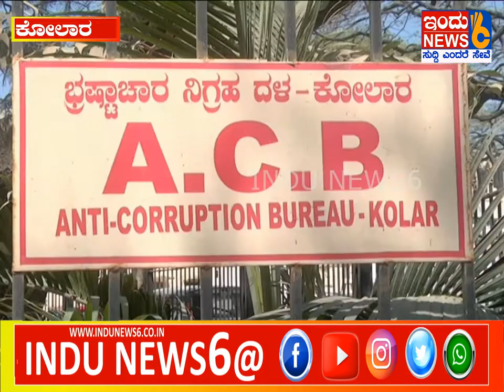INDUNEWS6# KOLARNEWS ಕಾಂಗ್ರೇಸ್ ಶಾಸಕ ಎಸ್.ಎನ್.ನಾರಾಯಣ ಸ್ವಾಮಿ ವಿರುದ್ದ ಎಸಿಬಿಗೆ ದೂರು.